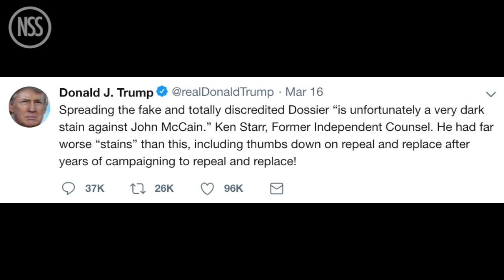Police respond to a missing Teddy Bear call, a passenger doesn't understand trains: TRR#923